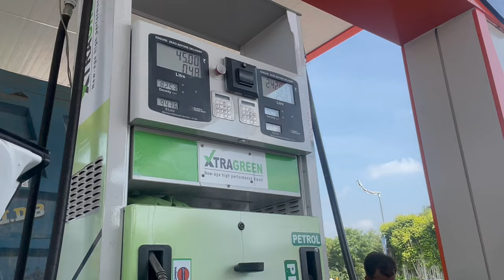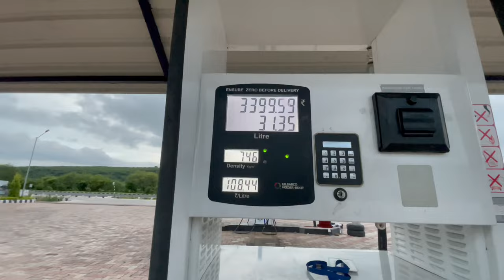Road Trip- Nissan Magnite | Delhi to kerala | 2700 km| 2days on road